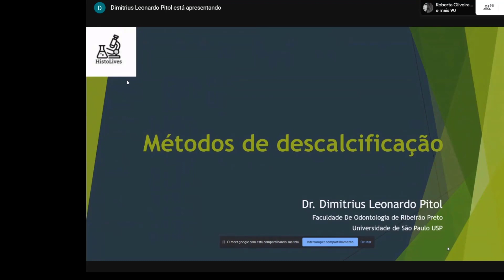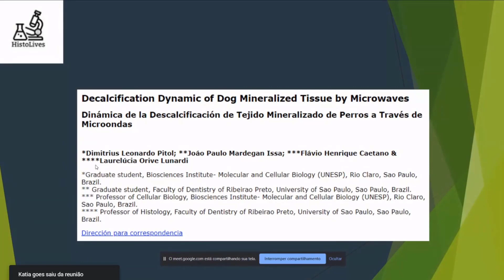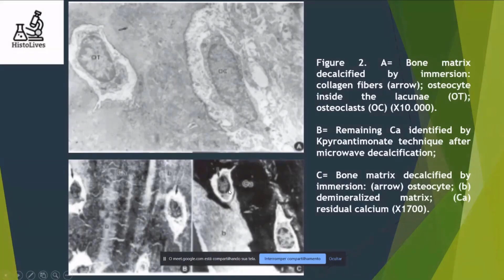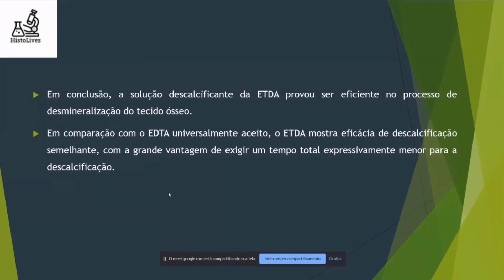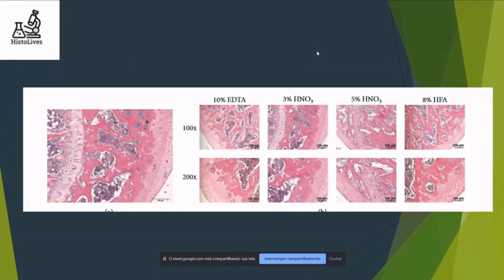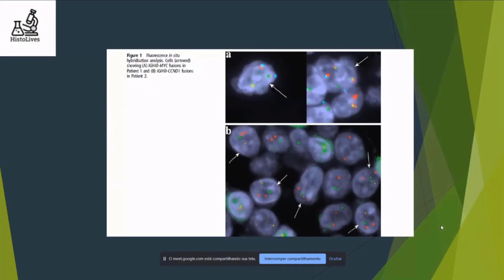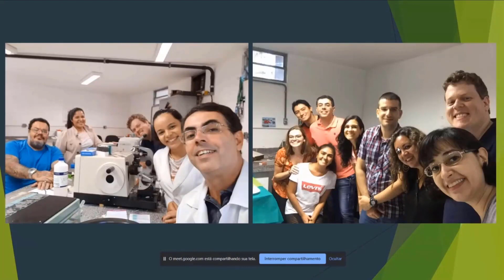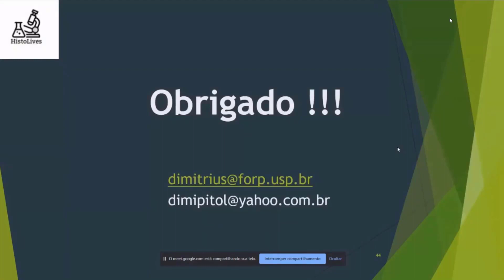Métodos de Descalcificação - Dr° Dimitrius Leonardo Pitol